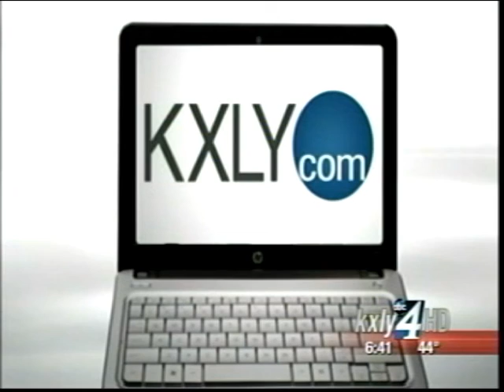Interview With David Condon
David Condon talks to Nadine Woodward about why Spokane voters should elect him Mayor.